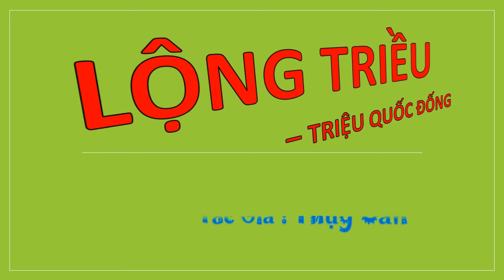Tập 2 - LỘNG TRIỀU - TRIỆU QUỐC ĐỐNG, Úp theo yêu cầu, Tác giả : Thụy Căn, Truyện audio.